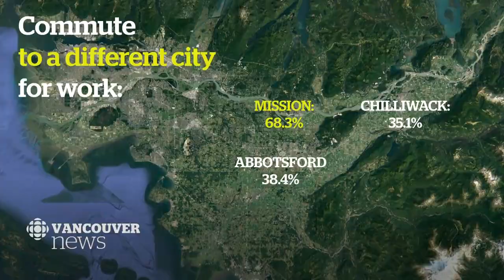A 'bedroom community' no more: Mission sets sights on growth | Metro Matters: On The Road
It's known as a 'bedroom community' but change is on the way as the town of Mission, B.C. sets its sight on growth. In this episode of Metro Matters: On The Road, municipal affairs reporter Justin McElroy speaks to Mission's new mayor Pam Alexis; she envisions a future in which Mission residents can stay — and work — closer to home.